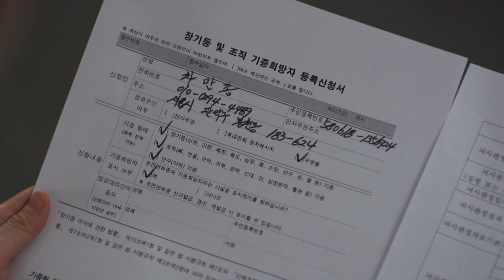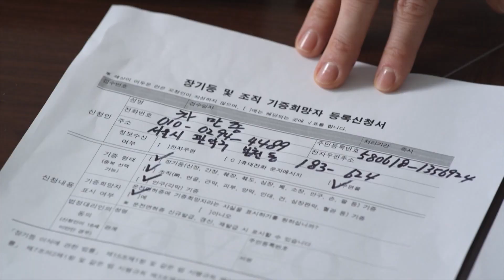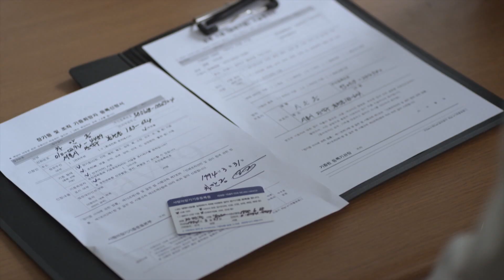This crazy witch! [Fatal Promise | 위험한 약속 / ENG, CHN / 2020.04.20] (6/2)